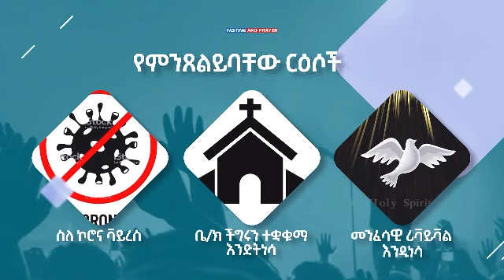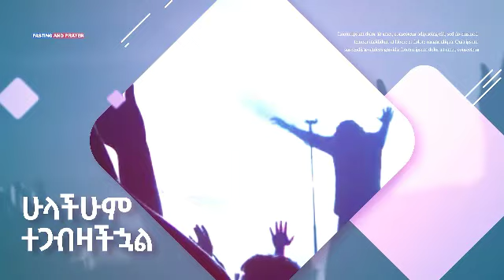Final Lectures on the Book of Acts and Weeklong Prayer and Fasting